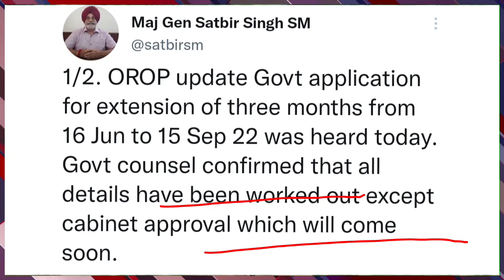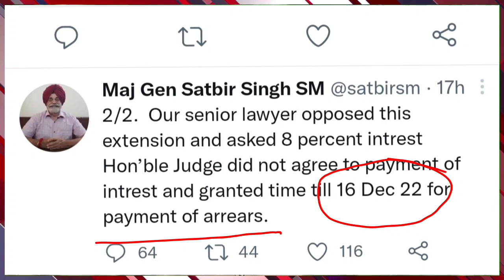OROP 2 arrear table news | OROP 2 Latest News | OROP Pension Revision table| OROP update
OROP 2 arrear table
arrears table OROP update
Sainik News
sainik welfare news today
ex serviceman welfare news
वन रेंक वन पेंशन रिविजन ताजा खबर
o r o p news
one rank one pension revision arrear latest news
OROP pension supreme court case latest update